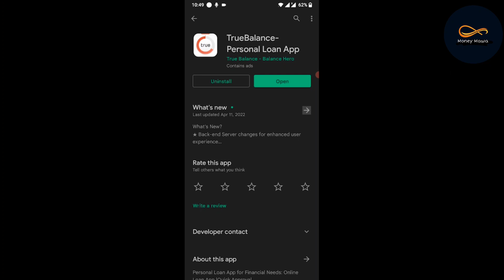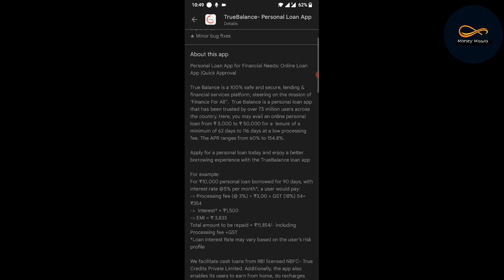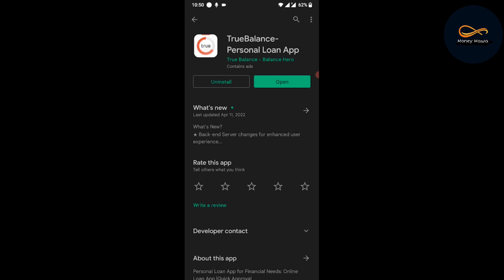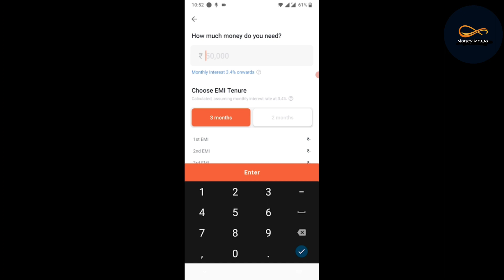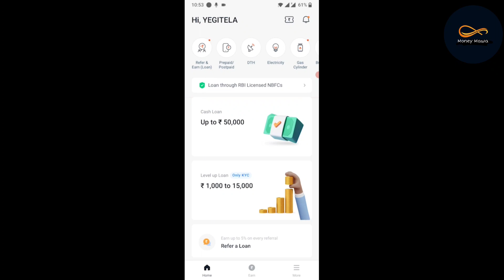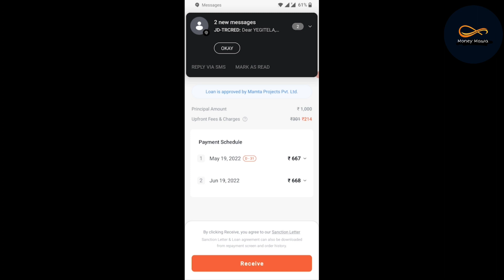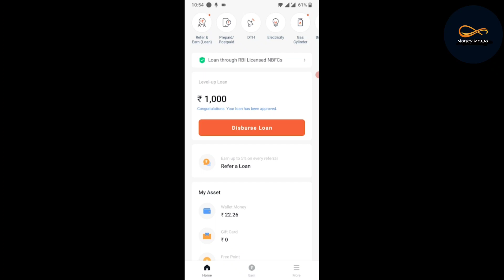EARN DAILY FREE CASH WITHOUT INVESTMENT || NEW EARNING APP TODAY| 🤑2022 BEST SELF EARNING APP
EARN DAILY FREE PAYTM CASH WITHOUT INVESTMENT || NEW EARNING APP TODAY | 🤑2022 BEST SELF EARNING APP

Invite code: EGDUS.

paytm cash
paytm
cash
earning
apps
earning apps
best paytm cash earning app
earning app
earning apps
earning app

paytm games
2021 new earning app today
2022 new earning app today
best self earning apps 2022
2022 best self earning app
earning app

1. EARN ₹1000 DAILY PAYTM CASH PLAYING GAMES
2. EASY WAY TO EARN MONEY ONLINE IN 2021 GAMES
3. HOW TO MAKE MONEY ONLINE 2021
4. best earning apps for android 2021
5. best earning apps 2021
6. best paytm cash earning apps
7. paytm cash kaise kamaye
9. play games and earn paytm cash money online
10. Āṭalu āḍutū ḍabbu sampādin̄caḍaṁ elā